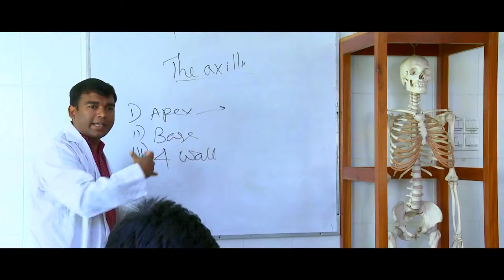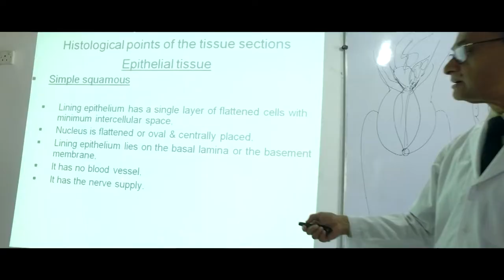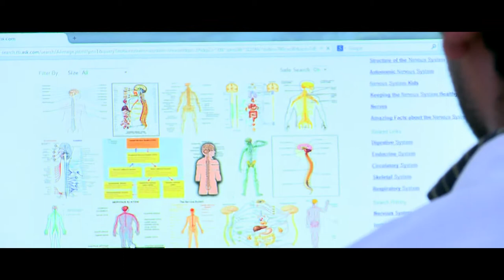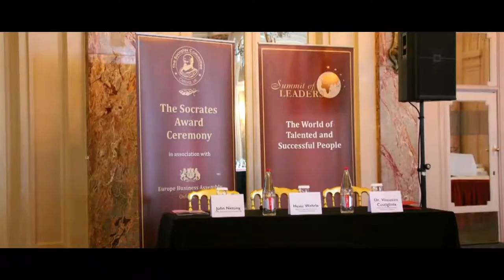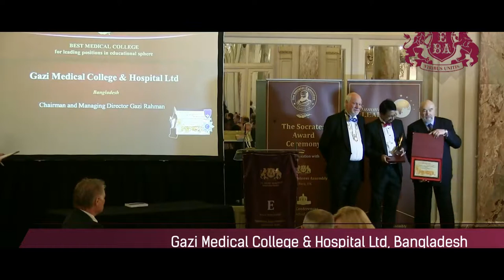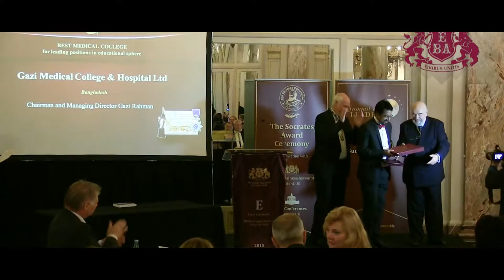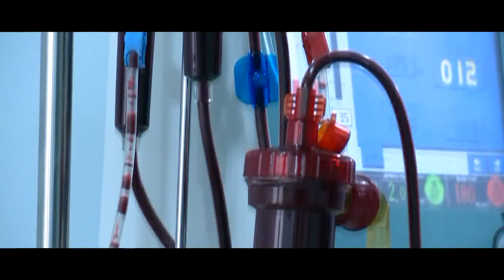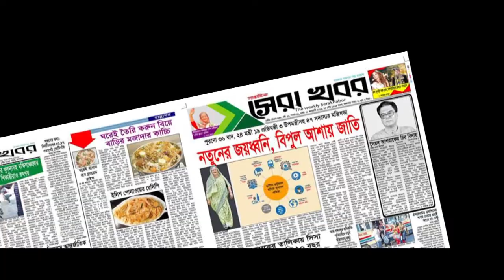Gazi Medical Medical College Khulna